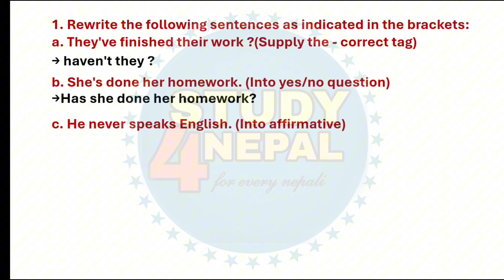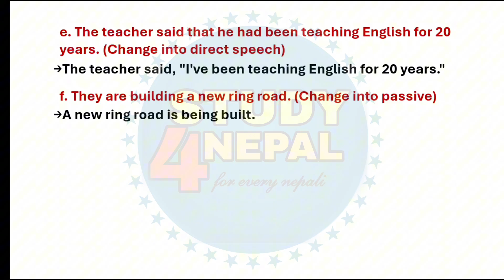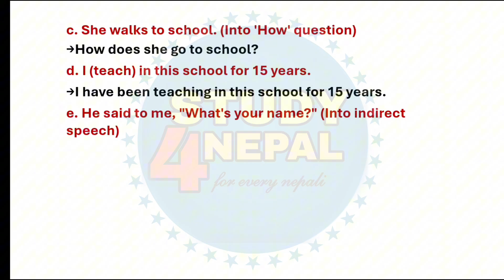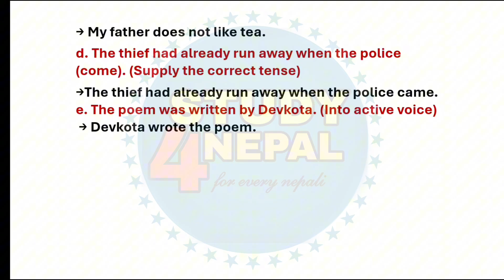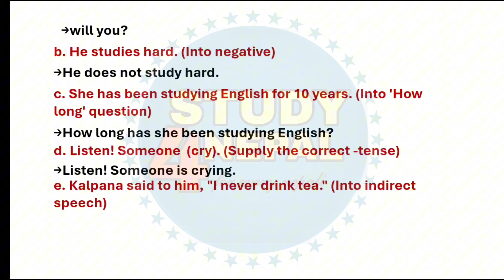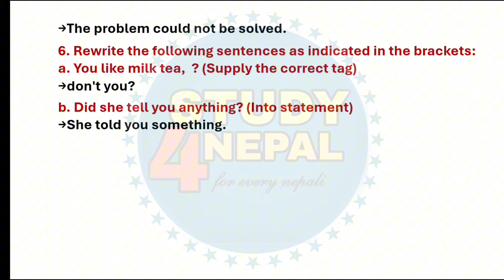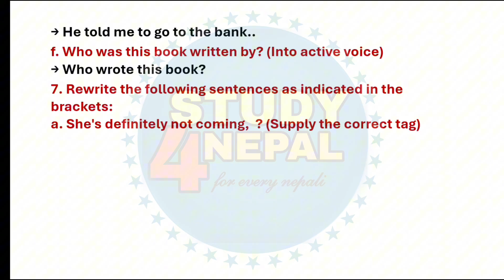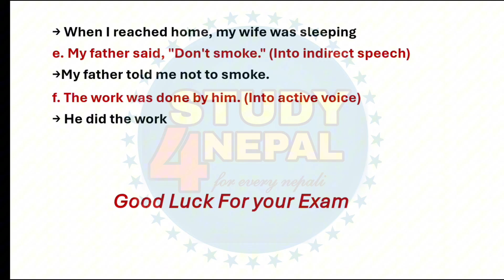Class 10 English All Model Questions Grammar Solution | SEE English Grammar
Class 10 English All Model Questions Grammar Solution | SEE English Grammar  @Study4NepalOfficial

see model question solution 2080
2079 see model question
account model question solution 2080 class 10 set b
economic model question solution 2080 class 10
account model question solution 2080 class 10
account model question solution 2080 class 12 theory
account model question solution 2080 class 12 in nepali
social model question solution 2080 class 12
neb model question solution 2080 englis,
2078 question paper
see model question opt math 2080
class 10 see model question 2080 health
see question of 2079
ioe question paper 2080
see model question solution
class 10 see paper 2079
see paper 2079 mathematics
see model question 2080 nepali
eph see model question 2080
see hpe model question 2080
2079 see model question paper
class 10 see model question 2080 nepali
2074 see question paper
see question paper 2079 health
class 10 see model question 2080 english
see model question 2080 health
see question paper 2079
see question paper 2079 math
class 10 see model question 2079 math solution
see model question 2080 maths solutions
see exam 2080
2074 see question paper math
see 2073 math question paper
2074 see math question paper
2079 see question paper
class 10 model question solution 2080
opt math class 10 model question solution 2080
2079 science question paper
class 10 see model question 2079 science
class 10 ssc science question paper 2079
class 10 model question solution
class 10 model questions
2078 model question of class 10 math
2078 question paper
2074 see question paper
class 10 nepali model question 2080 with solution
class 10 english model question 2080 with solution
class 10 see model question 2079 math
class 10 see model question 2078 maths
2079 class 12 model question
2076 see question paper
class 8 question paper 2079
2079 math model question class 10

 see math question 2080 solution nepali model question solution 2080 new